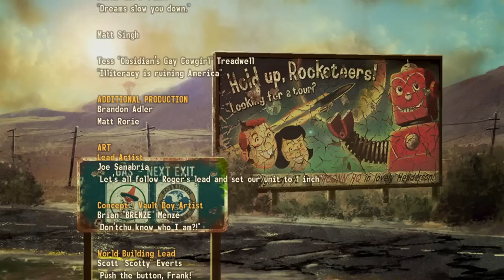Turn the Credits into a Wild Wasteland in Fallout: New Vegas